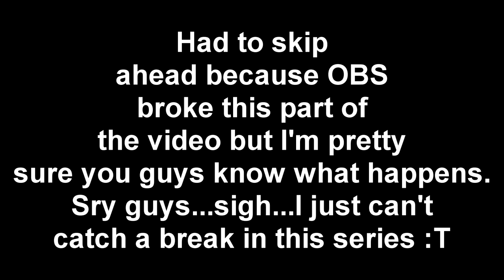Twin Saga | Part 10 | Dungeon & Getting the 3rd Tear!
Sry, about the ending scene...it was pretty much the dark elf that was disguising herself as Mimi a friend of our little queen that follows us. but The queen notices and then it pretty much goes into battle from there...